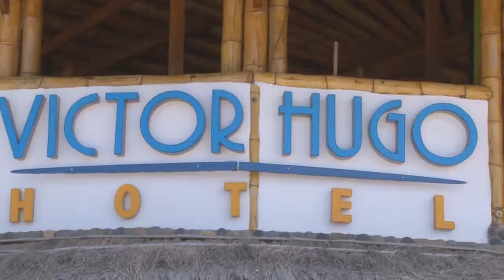PEDRO VERA – FEDERACIÓN NACIONAL DE TRIATLÓN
PREPARATIVOS PRIMERA VALIDA CIRCUITO TRIATLÓN  20, 21 DE ENERO 2018